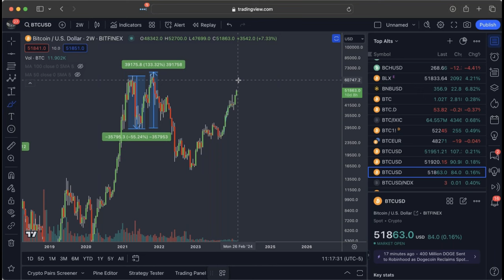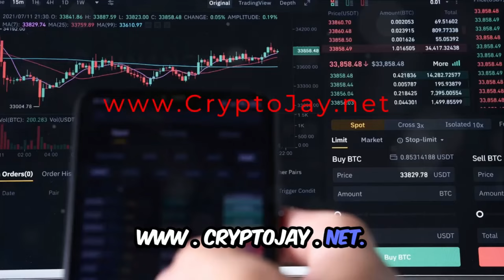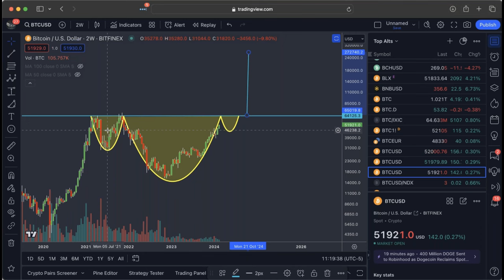Bitcoins road to 230K, here's how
🔥 Key Resources 🔥 Seize this opportunity! For a limited time, enjoy a generous 40% ongoing discount PLUS $50 off your first month on our membership

Familiarize yourself with our platform and the benefits we offer - Tour The Bitcoin Academy

Jay provides an in-depth analysis of Bitcoin's chart patterns, focusing on predicting future market movements based on historical data. He begins by questioning the pace of his presentation, ensuring that the audience can follow along. Jay emphasizes the importance of interactive learning by suggesting to draw the patterns together, rather than passively watching a video. He identifies a specific chart pattern, referring to it as a "shoulder" and notes its formation over a 40-week period. This observation leads to a discussion about the potential duration of the next shoulder pattern, suggesting it could range from 12 to 15 weeks, which indicates a bullish market outlook.

Jay points out the significance of certain patterns, like the inverted head and shoulders, and how these are perceived by traders worldwide. He underscores that not every pattern must reach its theoretical target for it to be recognized by the trading community. Furthermore, he explains that in a bull market, the right shoulder of an inverted head and shoulders pattern tends to be smaller in both size and duration compared to the left shoulder, reinforcing the bullish sentiment. Jay's analysis implies that such patterns are widely discussed and can influence market expectations. He concludes by assuring the audience of the validity of his analysis, stating that if the pattern sets up as predicted, it will become a major topic of discussion among traders and on platforms like YouTube, highlighting the interconnected nature of technical analysis and market sentiment.